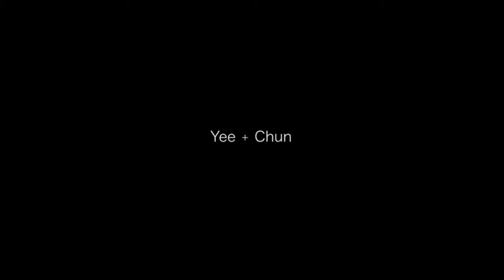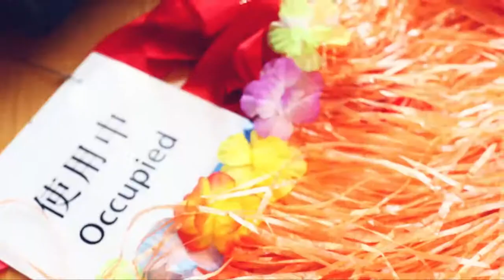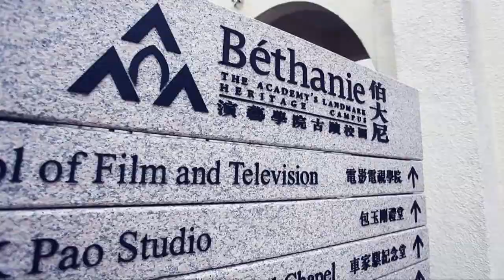Yee And Chun Wedding Same day edit